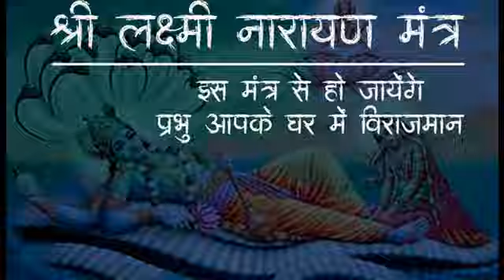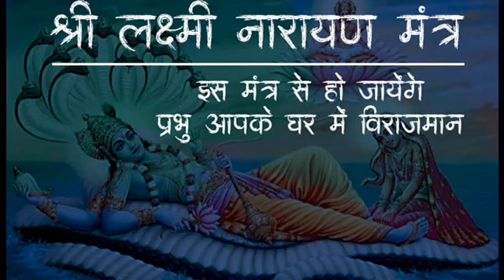Sri laxmi Narayan mantra Akhand jaap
This documentary is based on Sri laxmi Narayan mantra Akhand jaap# . it is by Guru Gyan Baba#